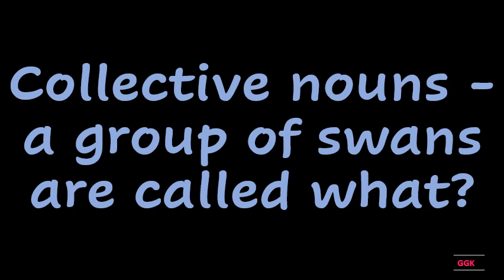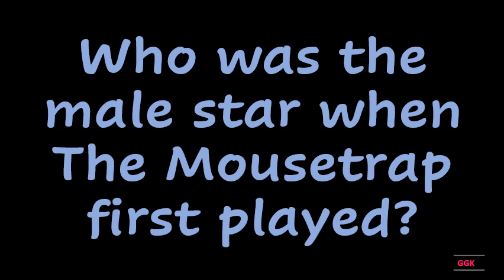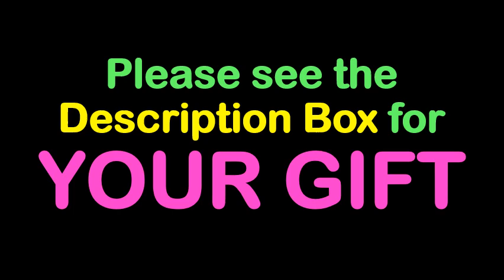Collective nouns a group of swans are called what ??